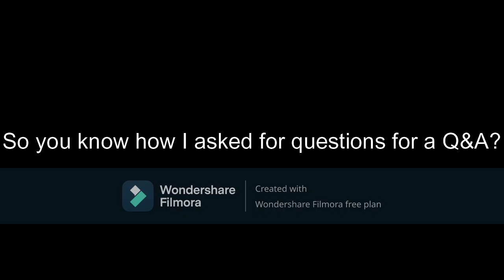Goofy People Playing FE2CM: CRYPTO IS DEPRESSED (NOT CLICKBAIT)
In this video, we play Desert Ruins and slowly lose our sanity by the second. I also reveal my voice in the most anticlimactic manner.